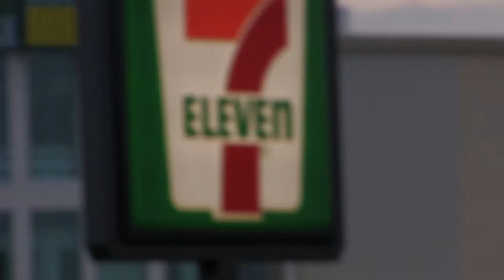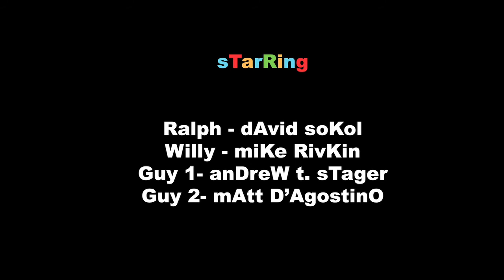pArk - N - Lot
Two Kids lost in a crowded parking lot become delusional after driving in circles too long.

                                               *Special Thanks To Avri Stant*